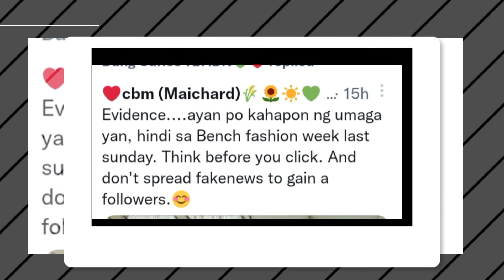ALDEN RICHARDS SAN NGA BA PUMUNTA NOONG BENCH FASHION WEEK NI MAINE MENDOZA,FANS NATIKLO ANG TOTOO!